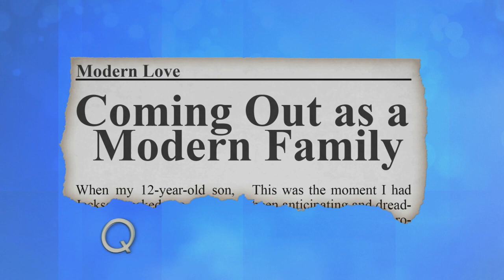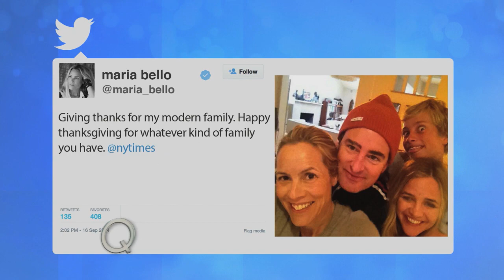Maria Bello's Modern Family | The Queen Latifah Show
Actress Maria Bello, talks about her unique family relationship and how it works for her.